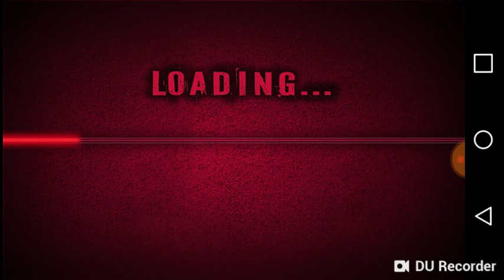(7th day) Black Christmas